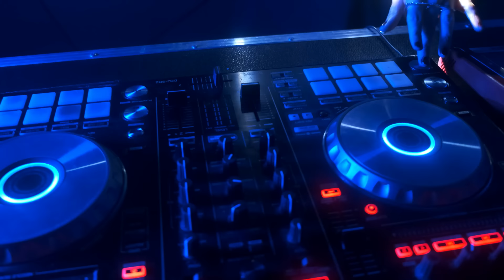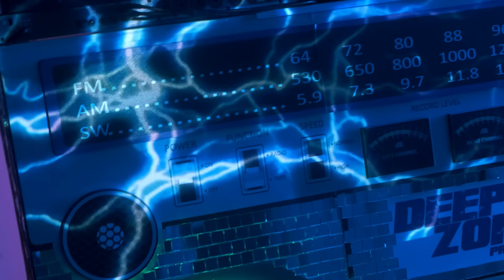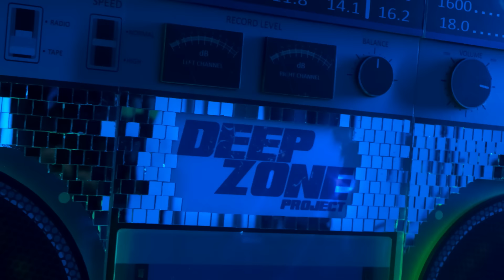DEEP ZONE Project feat ToTo H - Gimme Love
Arrangement, mixing & mastering: Dian Solo
Lyrics: Dian Solo, Danny Dimitroff, Eva Maria, Toto H
Strings arranged by: Lyubomir Savov (JuraTone)

Distributed by Virginia Records.

Video director: Vasil Stefanov, Stefka Nikolova
DOP: Vasil Stefanov

Styling: Tuti, Desi Banova.
Hair & Make Up: Slav Anastasov
Dancers: Secret Garden Show
Location: Fabrika 126
Graphic design: Pavel Atanasov (Trend Maps)

КЛАСАЦИИ ТВ (Гласувайте).